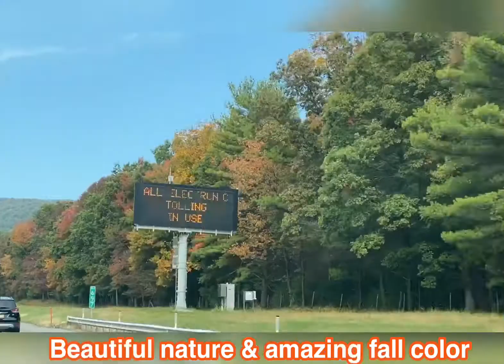Beautiful nature & amazing fall color of 2020 @ Jim Thorpe, Pennsylvania....family outing 🍁❤️